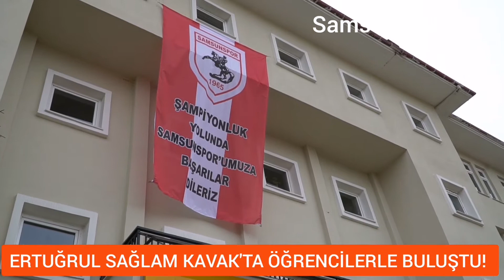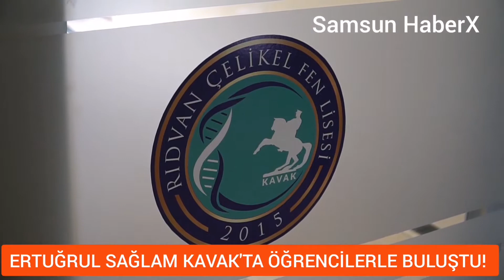SAMSUNSPOR TEKNİK DİREKTÖRÜ ERTUĞRUL SAĞLAM KAVAK'TA ÖĞRENCİLERLE BULUŞTU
Yılport Samsunspor Teknik Direktörü Ertuğrul Sağlam, Kavak Rıdvan Çelikel Fen Lisesi’nde ‘Öğrencileri Geliştirme Projesi’ kapsamında öğrencilerle bir araya gelerek söyleşi yaptı.